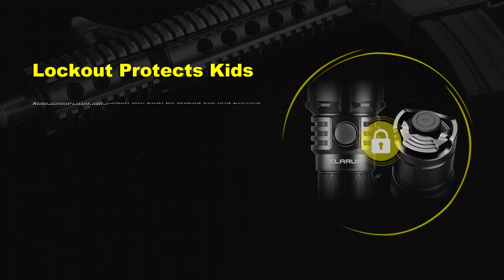Extreme Output Tactical Flashlight KLARUS XT21X, 21700 Battery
Power of X, Power of Innovation!

4000Lumens & 316Meters Beam, powered by a single 21700 battery at massive 5000mAh, 2A USB Fast Charging, 200 hours long runtime, 7 lighting levels, Klarus classic tail dual-switch with tactical and outdoor settings to meet different requirements. The Very First 1 x 21700 Extreme Output Tactical Flashlight by Klarus, XT21X, is here now!